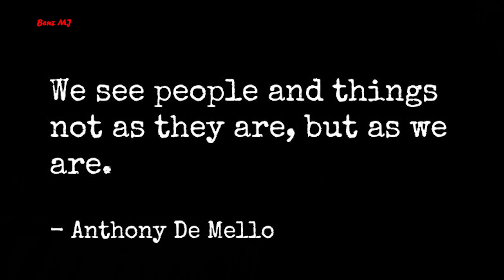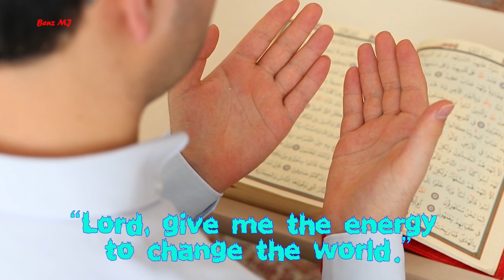Anthony De Mello's Story "Changing the World by Changing Me" / The Song of the Bird/ Benzy, fmm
In this video, I have brought to you the story of Anthony De Mello, SJ the famous author who talks about changing oneself. To change is painful, but not to change is more painful. Change is life, and not to change is death. Let us realize the need for change in our lives. It is in changing ourselves that we can inspire others to change and grow.

"Aspire to Inspire before Expire" is my guiding principle which motivated me to be a content creator. As a member of Franciscan Missionaries of Mary, I am glad to reach out to you through prayers, our mission experiences and events.  Being image and likeness of God, I wish to glorify the Lord who gifted me with a lot of blessings and spread the good news of love, peace and joy...

God bless you always ... May His guiding hand be with you now and forever... May you draw many more gifts life has to offer...